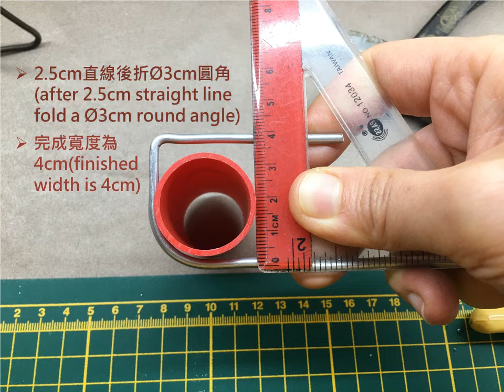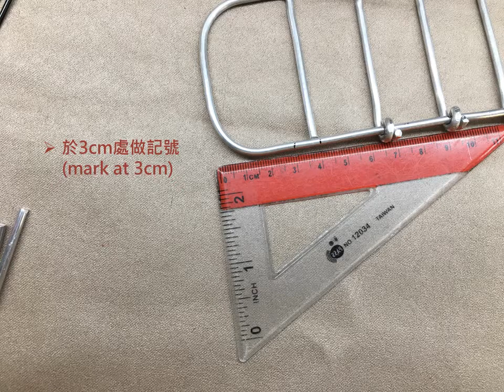用鋁線折"櫻花手機架"教學Handmade Aluminum Wire Wrapped "Cherry Blossoms Cellphones Holder" Tutorial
飄落於手機架上的浪漫櫻花雨
Romantic cherry blossoms fall on the cellphones holder.